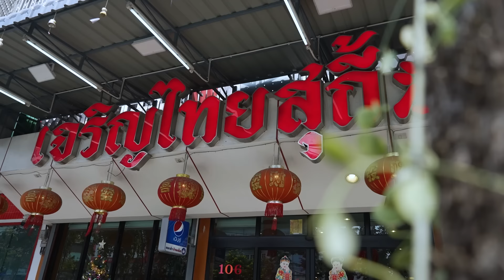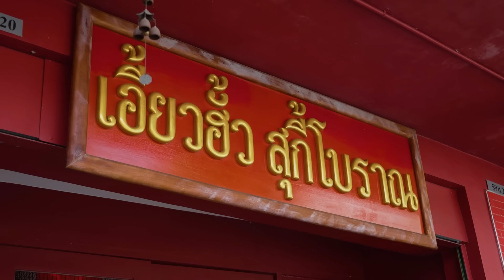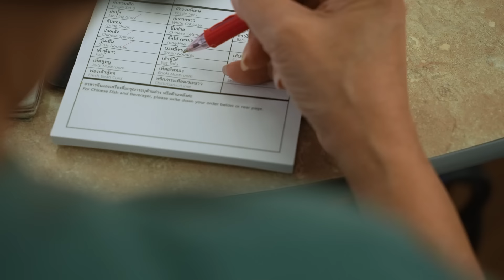หม่าม้าพามากินสุกี้โบราณ 3 ร้านในตำนานที่คนรักสุกี้ห้ามพลาด!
ร้านเจริญไทยสุกี้ เปิดทุกวัน 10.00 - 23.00 น.

ร้านเอี้ยวฮั้ว สุกี้โบราณ เปิดทุกวัน 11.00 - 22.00 น.
สาขาสวนหลวงสแควร์

ร้านเรือนเพชรสุกี้ เปิด 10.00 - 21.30 น.
สาขาถนนเพชรบุรีตัดใหม่